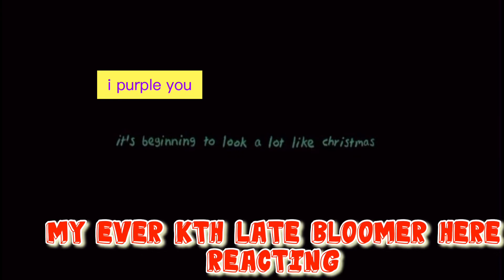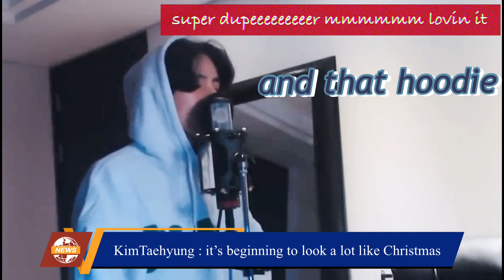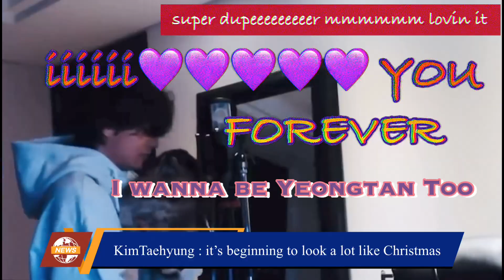V BTS Happy Birthday Kim Taehyung 💜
This  video  is credited to the rightful-owner  and my reaction  to this soulful song 💜